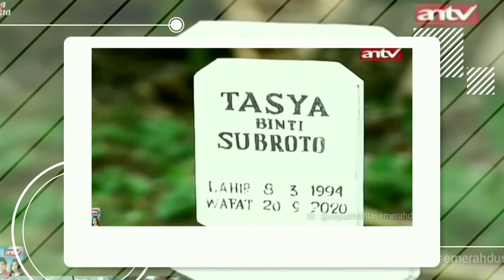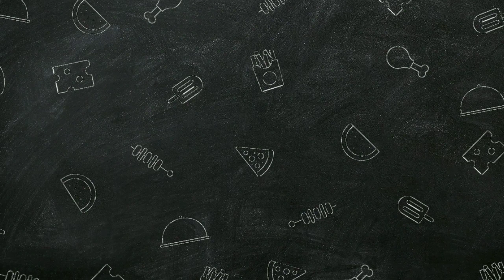scsd antv episode pertama | sinopsis seputih cinta Semerah dusta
Seputih cinta Semerah dusta
Sinopsis seputih cinta Semerah dusta
Awal cerita sinetron terbaru di antv seputih cinta Semerah dusta
Tasya seorang istri danFarrel kehilangan cintanya